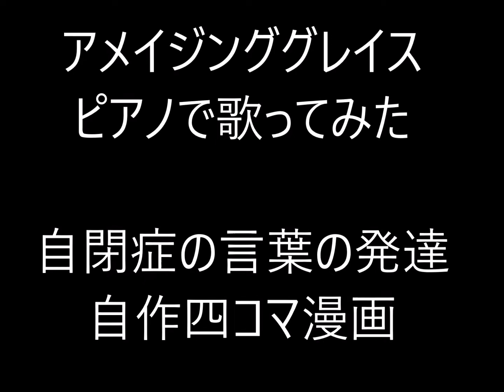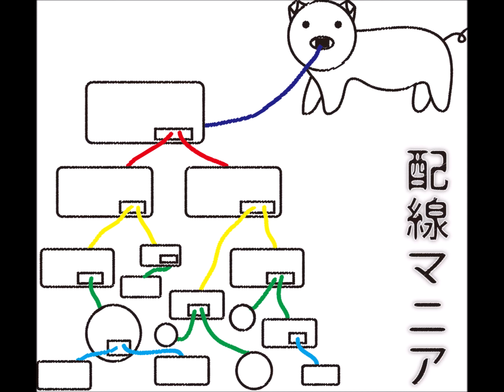アメイジンググレイスで自閉症四コマ漫画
下手なアメイジンググレイスを私が歌った音源で
特に言語の遅れがひどい自閉症の息子の言語について考えたことをまんがにしました。地元山陽新聞が紹介してくれた漫画もあります。
スタジオポケットさんのお力で大根はじめさんに描いていただいて学研より出版した自閉くんのマニュアルがありません！に感謝してます。